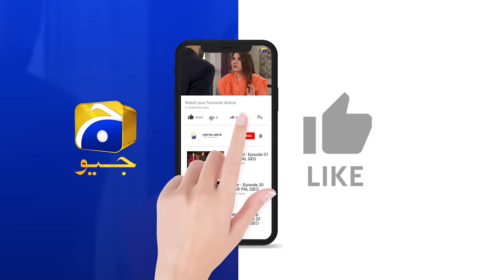Ishq Jalebi - Episode 09 - 22nd April 2021 - HAR PAL GEO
Written by: Saima Akram Chaudhry
Directed by: Syed Wajahat Hussain
Produced by: Abdullah Kadwani & Asad Qureshi
Production house: 7th Sky Entertainment

CAST :

Wahaj Ali
Madiha Imam
Qavi Khan
Noor-Ul-Hassan
Hina Bayat
Kashif Mehmood
Irsa Ghazal
Usama Khan
Shaista Jabeen
Mehmood Aslam
Maryam Noor
Mariyam Nafees
Syed Atif
Parveen Akbar